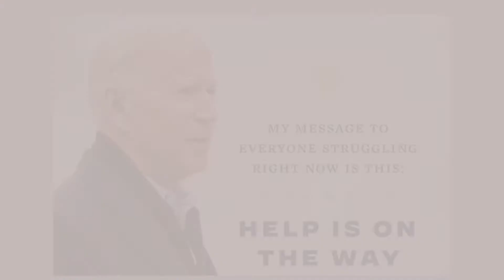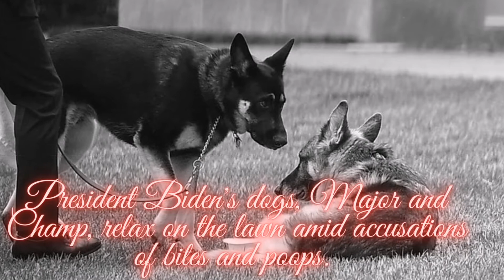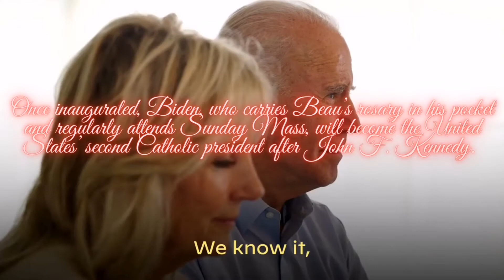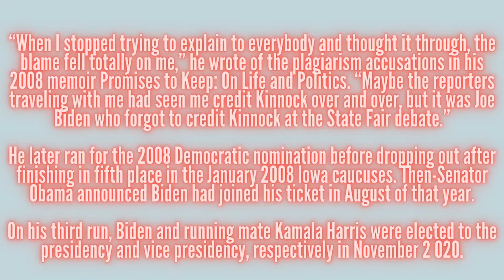"President Joe Biden " 10 Things You May Not Know About Joe Biden " Top 10 Famous" Life Style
"President Joe Biden " 10 Things You May Not Know About Joe Biden " Top 10 Famous" Life Style , Cars, Dogs, Friends.

Joe Biden’s life in politics has been marked from its inception by its seismographic lurching from success to setback. Victories were followed by unthinkable personal tragedy. Self-inflicted wounds crippled nascent campaigns. And yet he has survived—36 years in the Senate, eight years in the Obama administration—becoming along the way the ultimate political wingman and the nation’s unofficial consoler in chief. His third run for the White House was playing out true to form—a frontrunning collapse into oblivion. Then came Super Tuesday.

Best E-Mail Marketing Program // GetResponse // Sign up :
Make Money From Youtube With No Filming, No Marketing And No Website!